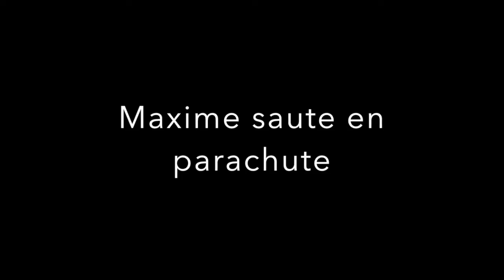Maxime saute en parachute by YEPYEP falling people